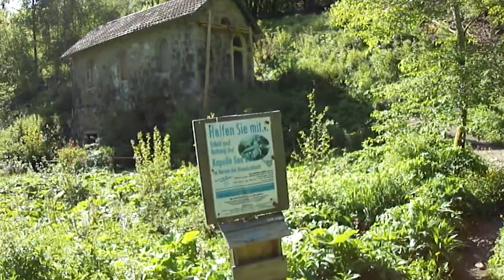Wutachschlucht_Bad_Boll_Kapelle.MP4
Vatertag 2012  in der Wutachschlucht,   die Kapelle Bad Boll,   Morgenspaziergang um 10:00 rum.